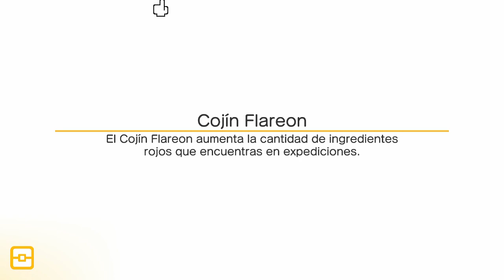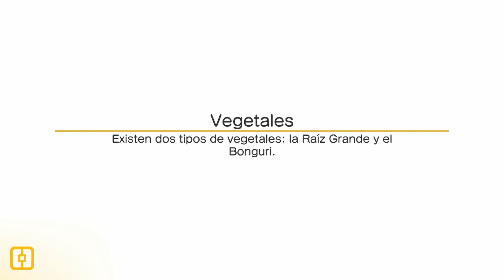Pokémon Quest - TABLA PKACHU Y imposible Mr.Mime nintendo switch español - idabid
AYUDA porfa con tu Suscripción GRATUITA TWITCH PRIME en mi CANAL

-Conseguiras insignia del canal,moderador emojis ayudaras  y Jugar as siempre conmigo